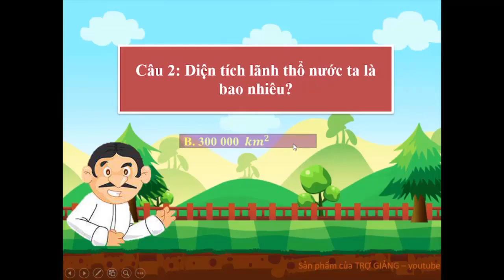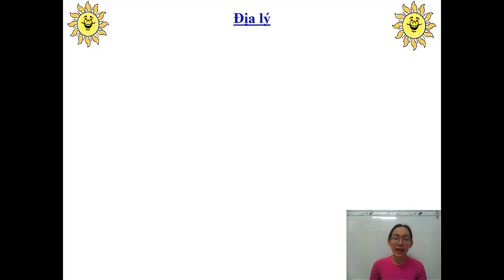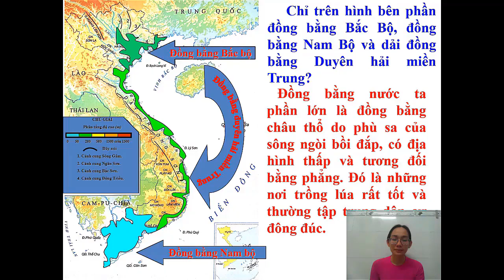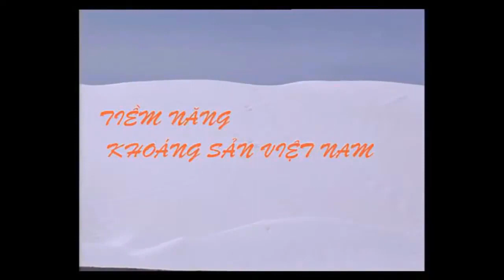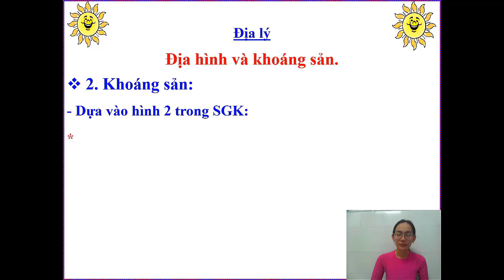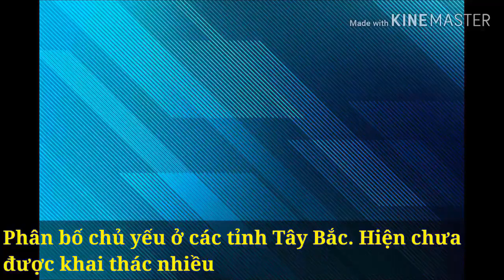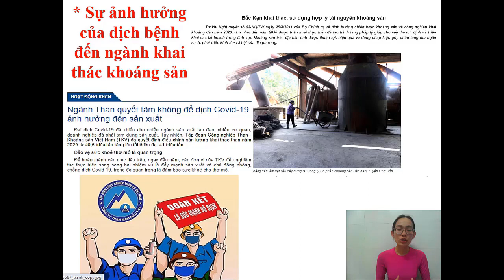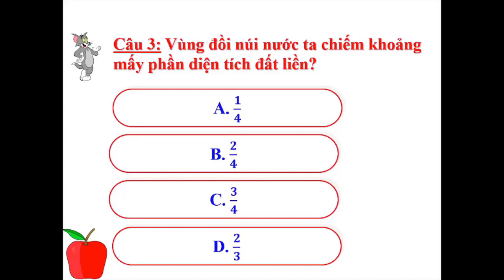ĐỊA LÍ 5 Tuần 2 Bài: Địa hình và khoáng sản